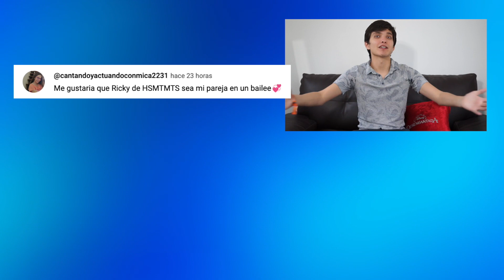LA CANCIÓN DEL CORAZÓN 💓 El Club de los Graves 🥁 CAPÍTULO 05 | Peter Rodríguez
El estreno de la nueva serie El Club de Los Graves  llegó a @disneyplusla y te doy mi opinión, reseña, curiosidades, teorías y lo que viene para los próximos capítulos. En este capítulo Papiyon, Romario, Amalia y Lala encontraron un salón de música con instrumentos llenos de polvo y una cabina para grabar música, Deciden mantenerlo en secreto y medio intentan contárselo al Profesor Molina pero él no quiere escucharlos, El Profesor Molina si sabe de que hablan y le da gusto que lo hayan encontrado. Martina está decidida en trabajar con KJ pero si es con Lala. KJ le cuenta todo lo que hizo Mr Kramer cuando ella era parte de los agudos y eso empieza a dar vueltas por la cabeza de Martina. KJ quiere trabajar con Panchito pero él no está muy convencido. El papá de Panchito se entera que su hijo no forma parte de Los Agudos cuando va a la escuela y se encuentra con Roxy y su papá. Los Agudos ahora tienen nuevos nombres elegidos por Kramer y eso no le gusta a Martina. Martina harta de lo que hizo Kramer, decide salirse de Los Agudos y Mr Kramer dice cosas horribles de Martina y KJ. Mr Kramer dice que Martina y KJ no tienen talento pero su hijo Raphaello va y le paga a Papiyon para que escriba sus canciones. Papiyon ya no quiere componer para Raphaelo y parece que Romario escucha eso. Romario se entera que el Profesor Molina estuvo en la Cárcel